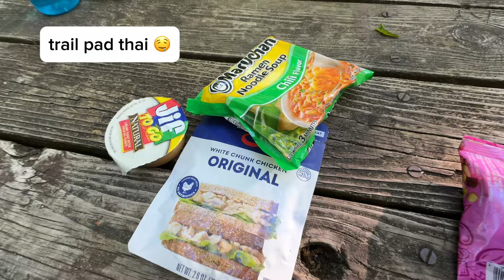Day 63 - Gettin’ Chef-y 👩🏻‍🍳 | AT Thru Hike 2024